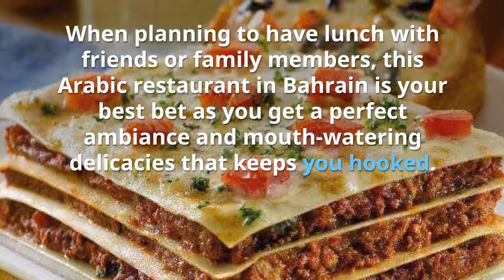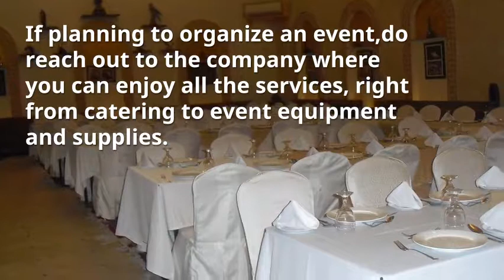Get the Best Biryani in Bahrain - Al Wasmiya Restaurant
If you are a biryani lover, Al Wasmiya Restaurant is the perfect place for you where you can get the best biryani in Bahrain. We also serve Indian, Arabic, and Pakistani Dishes, Tempting Lasagna, Mouthwatering grills, Prawn Fusion, and many more of our Signature Dishes.